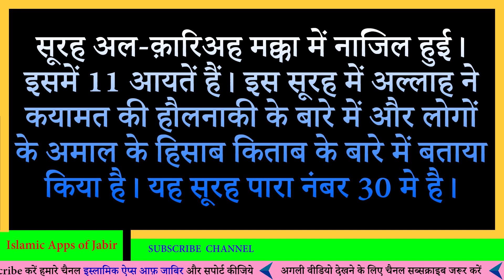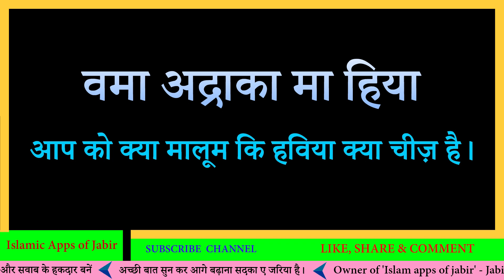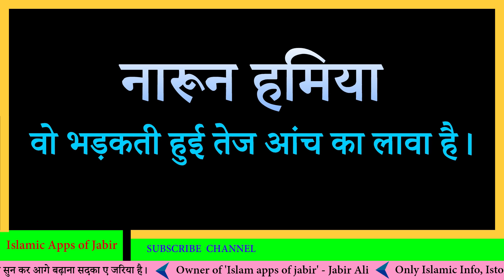सूरह 101 : सूरह अल क़ारिअह हिंदी में: Surah Qaria in Hindi